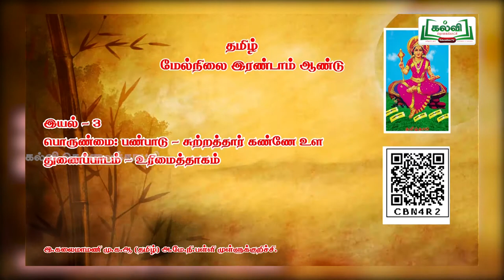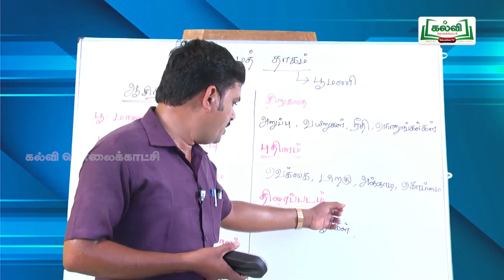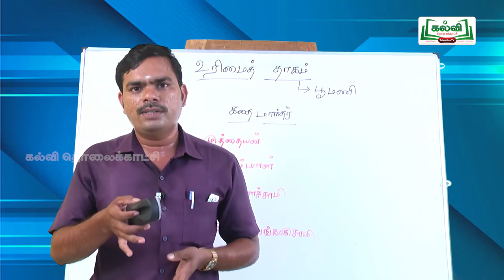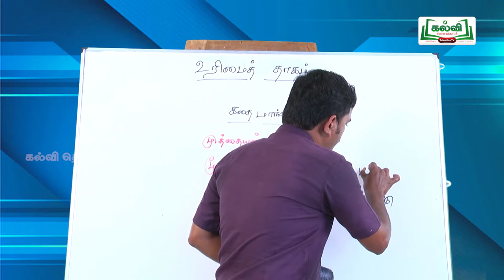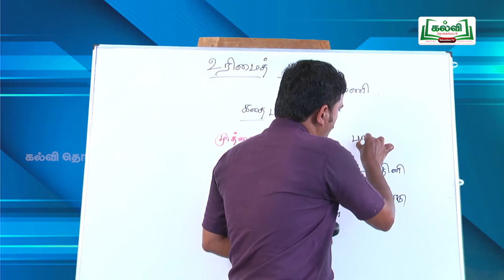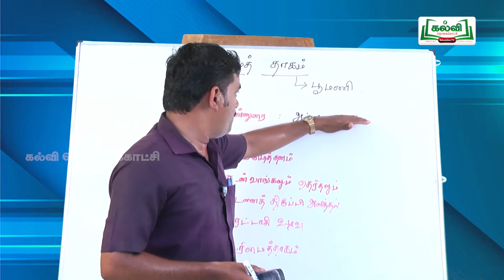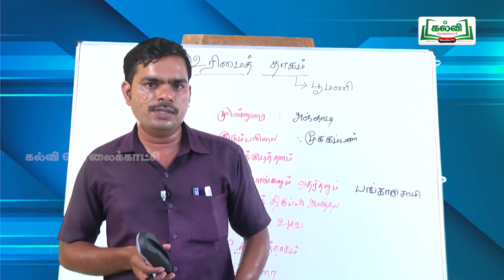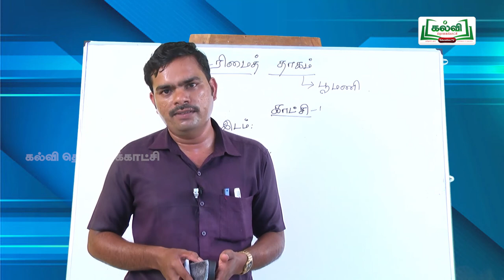tnhHitechlab Tamil Videos ST_ARY_C12_TAM_U2E1P57_TM_HR